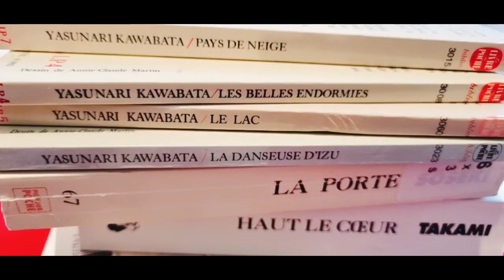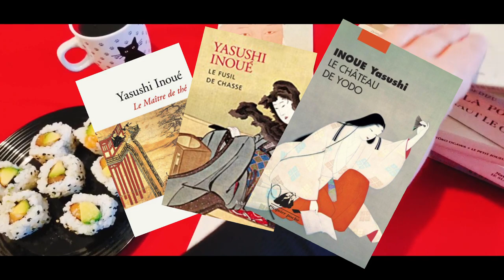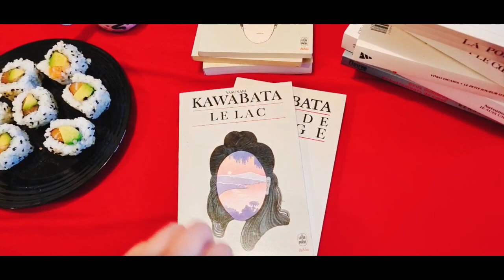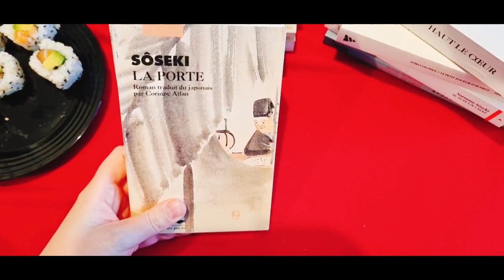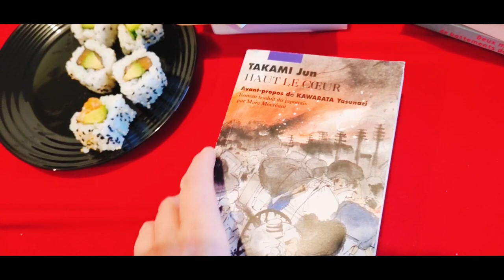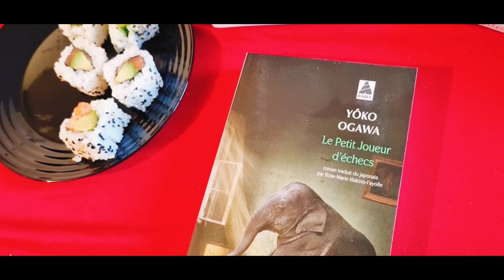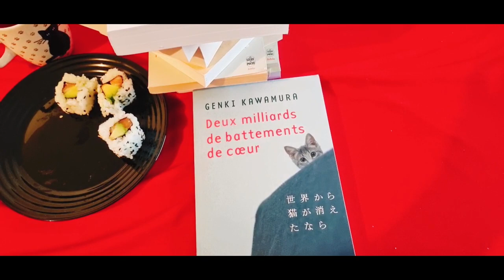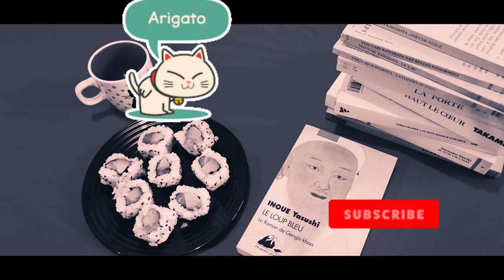Book Haul Spécial Japon 🇯🇵 : Kawabata Soseki Yasushi Inoué Yoko Ogawa Jun Takami Kawamura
aujourd'hui je vous présente 10 livres d'auteurs japonais :
🇯🇵 Le loup bleu de Yasoushi Inoue
🇯🇵 La danseuse d'Izu de Kawabata
🇯🇵 Les belles endormies de Kawabata
🇯🇵 Le lac de Kawabata
🇯🇵 Pays de neige de Kawabata
🇯🇵 La porte de Sôseki
🇯🇵 Haut le cœur de Jun Takami
🇯🇵 Le petit joueur d'échecs de Yoko Ogawa
🇯🇵 Je suis un chat de Sôseki
🇯🇵 Deux milliards de battements de cœur de Genki Kawamura

📚 Livres cités :
Échos illusoires du luth de Sôseki
Oblomov de Gontcharov